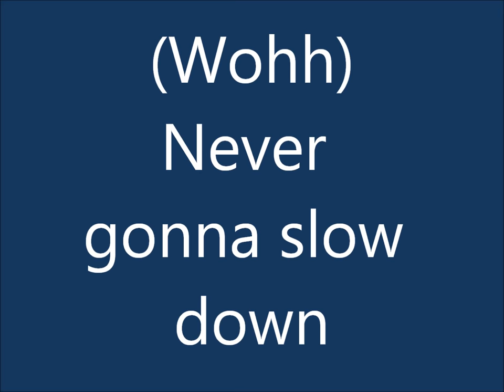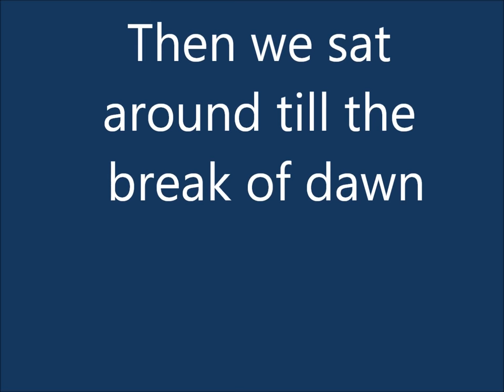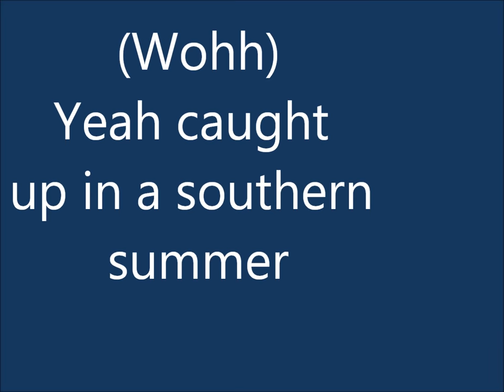Barefoot Blue Jean Night w/ Lyrics- Jake Owen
Jake's awesome new summer song!